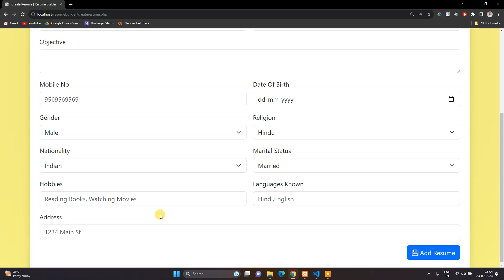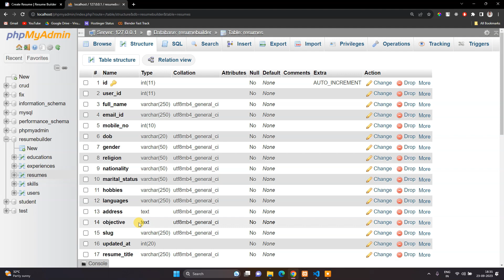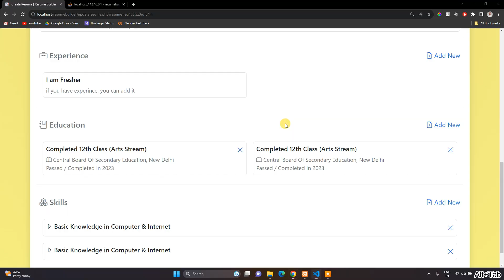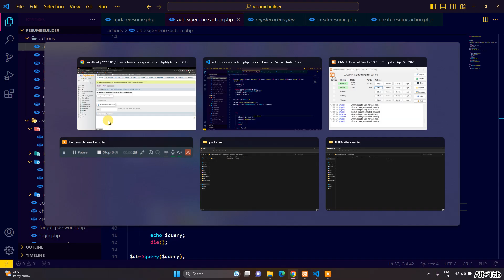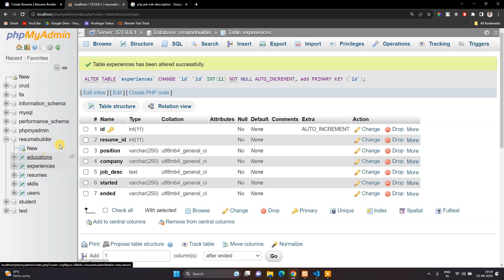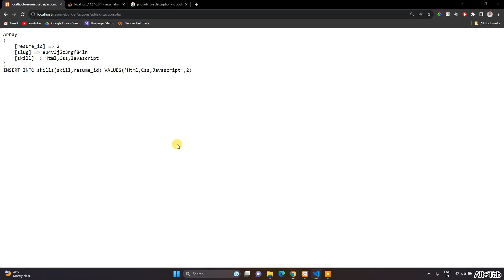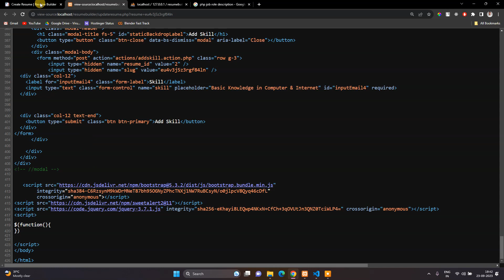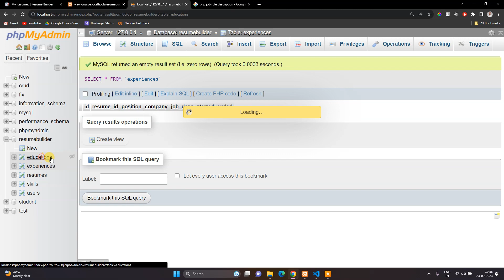Update & Delete Resume - Dynamic Resume Builder Web Application Project Part 6 | PHP Project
🌟 Dynamic Resume Enhancements: Adding Experience, Skills, and Education | Web Development Tutorial 🌟

Welcome to the sixth and final part of our resume builder tutorial series! In this exciting episode, we're unlocking the full potential of your Resume Builder application. Learn how to dynamically add experience, skills, and education to resumes. Plus, discover the art of efficient data deletion across multiple tables using MySQL relations.

1. Dynamic Resume Updates: Dive into the world of dynamic data entry as we guide you through adding experience, skills, and education to resumes seamlessly.

2. Efficient Data Deletion: Master the art of deleting resumes and related data efficiently by leveraging MySQL relations and performing multiple table deletions with a single query.

3. Database Integrity: Understand how to maintain database integrity while adding and deleting data across multiple tables, ensuring data consistency.

4. Complete Resume Builder: With this final part, your Resume Builder will be fully equipped to empower users to create, modify, and manage comprehensive resumes.

Throughout the tutorial, we'll provide clear explanations, practical code examples, and best practices to ensure your success in creating this Resume Builder web app.

🚀 Let's Get Started on Your Resume Builder Journey! 🚀

Thank you for choosing our channel to level up your skills. Get ready to embark on this coding adventure with us! 💻✨